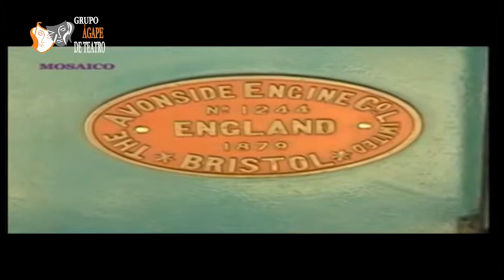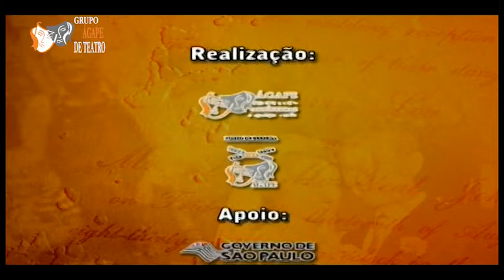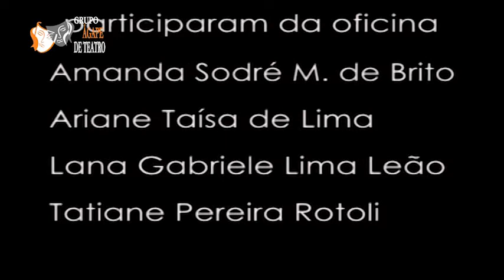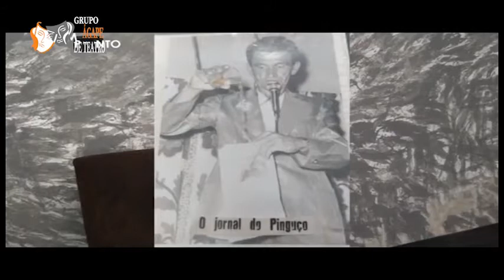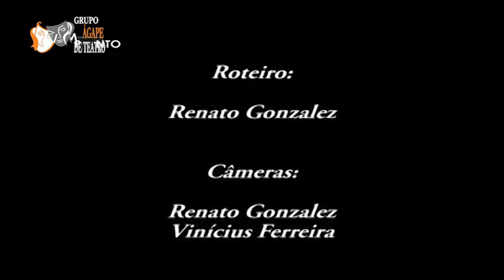EM PONTO 23 03 2021 - 18 anos do Núcleo de audiovisual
Assistam a uma reportagem do Ponto de Cultura Teatro gera Vida e Vida gera Teatro, feita em um passeio de Maria Fumaça da Cidade de Paraguaçu Paulista em 2011, a um vídeo produzido em conjunto com a Associação Guariteu, estratégia de saúde da família setor S intitulado Fora Dengue e também  a homenagem feita por ocasião do Festival Nacional de Teatro de Tupã a Toninho Mágico, no ano de 2017.

Parceria: TV Câmara de Tupã